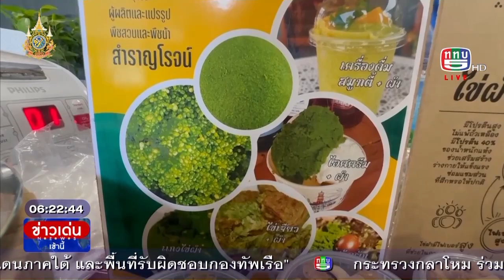"เกษตรเช้านี้" ตอน นำไข่ผำที่เลี้ยงในบ่อซีเมนต์ มาต่อยอดเป็นท๊อปปิ้งหน้าไอศครีม